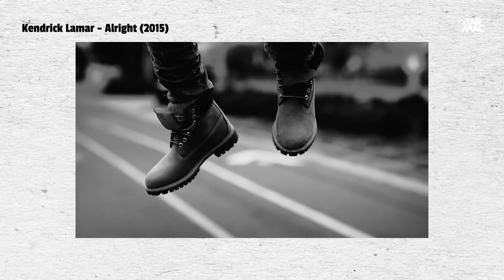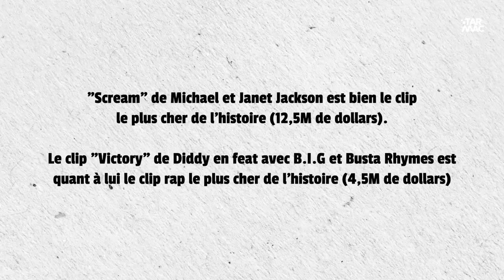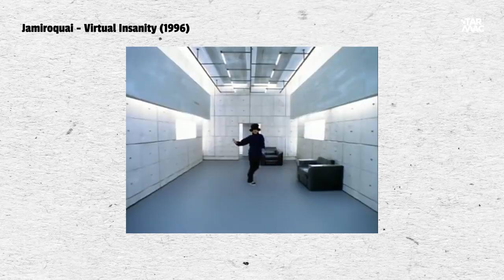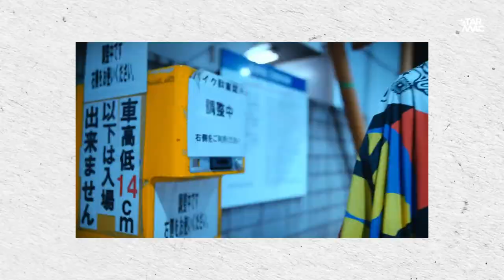Les clip dans le rap • OG STORY - S1 EP5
Les clips et le rap, c’est une longue histoire d’amour ! Le format vidéo de tes titres préférés n’a fait qu’évoluer pour devenir un outil de communication incontournable. Parfois c’est de vrais œuvres d’art qui donnent une autre dimension au morceau, les réalisateurs.trices deviennent eux aussi incontournables…
Dans ce nouvel épisode d’OG STORY, on a la chance d’en parler avec Chris Macari (Booba, Kaaris,…), Ambrrr (SCH, Tayc, Ckay) et Romain Habousha (Kobo, JeanJass, Hamza)

Des passionnés qui parlent de rap ?
Voici OG STORY, ton nouveau podcast filmé présenté par notre Maxi nationale 🖤
Chaque épisode de nouveaux invité.e.s de qualité aborderont un sujet différent 🔥

2988510